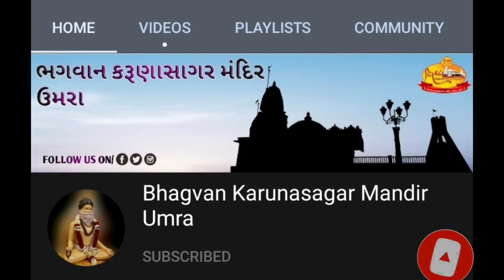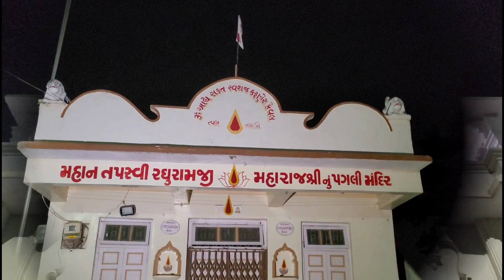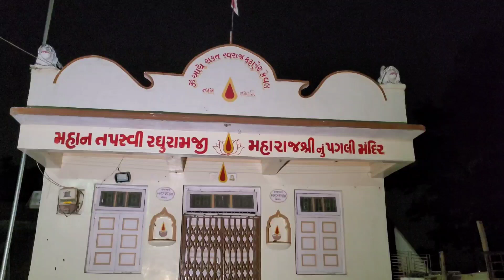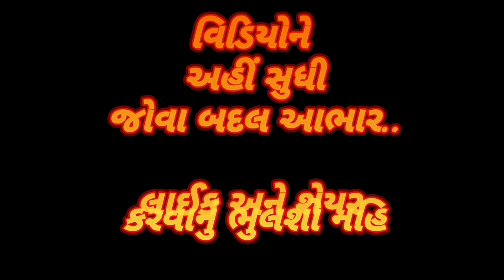પ્રભાતફેરી : દિવસ ૨૮૧